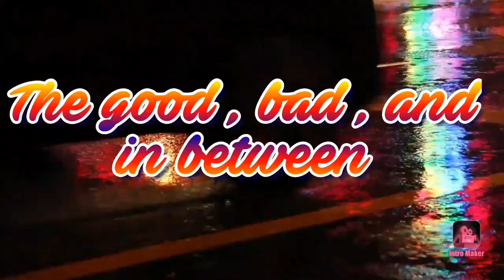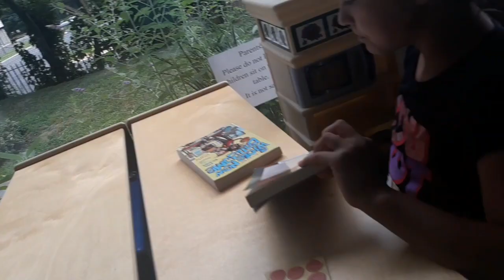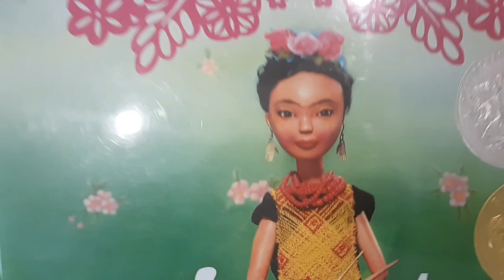He is Blind | But he is Amazing | Adventures with JoJo & Crew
Josh is seeing impaired but he is such an amazing child , I have been there since his birth and today was one of our adventures

and follow me in instagram mellie2004